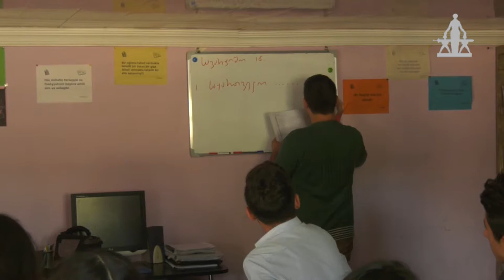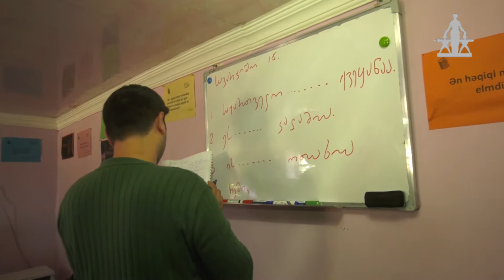"Bu ölkə sənindir"